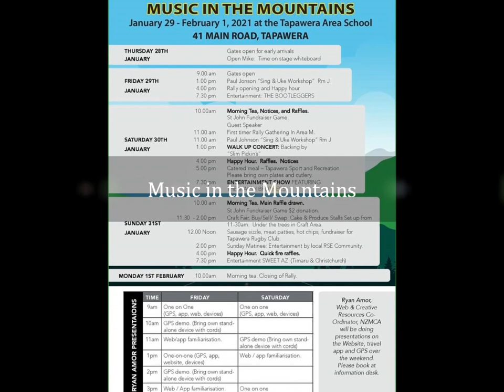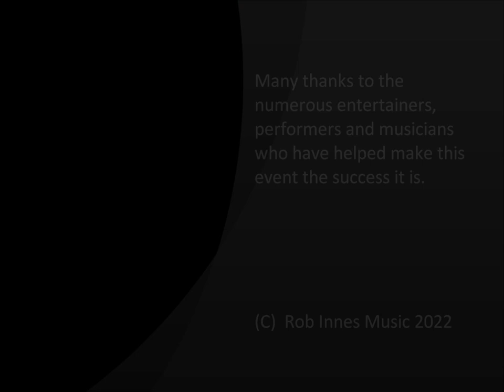Music in the Mountains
Music in The Mountains Tapawerea, New Zealand is a NZMCA Area 70 event held every January. It is quite usual to have over 700 vehicles ( 1200 people) attend. The entertainment runs over three days and nights and there is big focus on enjoyment and dancing. Robert Innes plays in the backing band "Slim Pickins" for the Saturday.